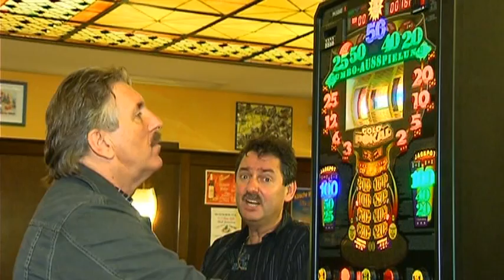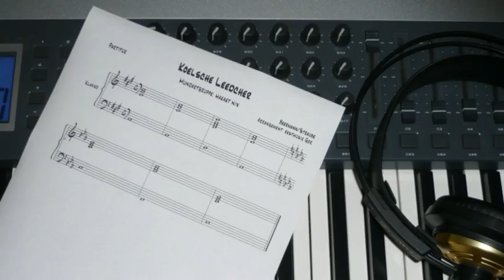määt nix - Kölsche Leedcher (Mj-Video & bestmusik)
Die Rheinische Mundartgruppe "määt nix" präsentiert Ihren Titel "Kölsche Leedcher". Produziert wurde das Video von der "bestmusik GbR" und der "Mj-Video Fernsehproduktion" Kamera M.Jansen  Musik und Text stammen von Jens Beermann und Dirk Straube.